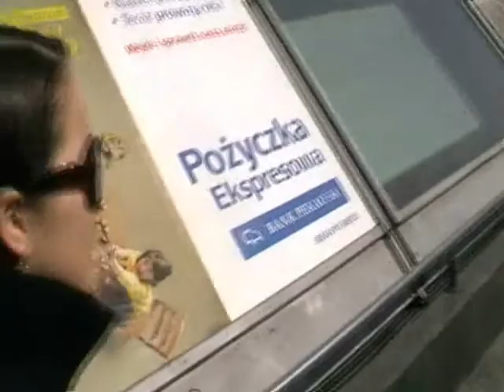Życie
Opole 2009